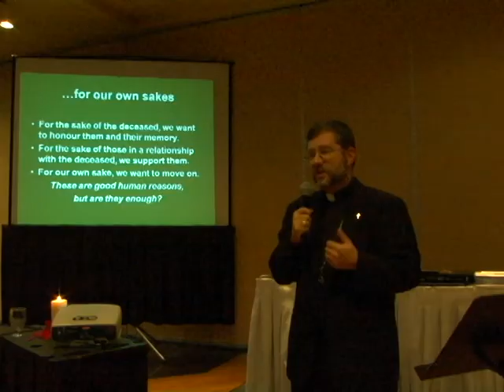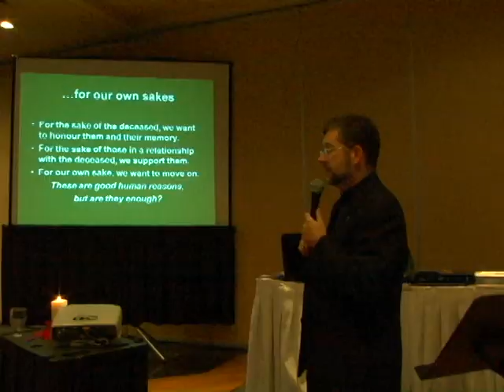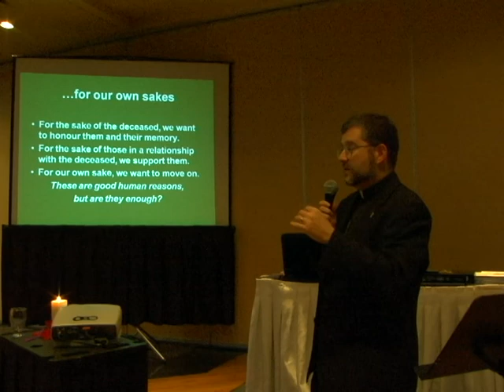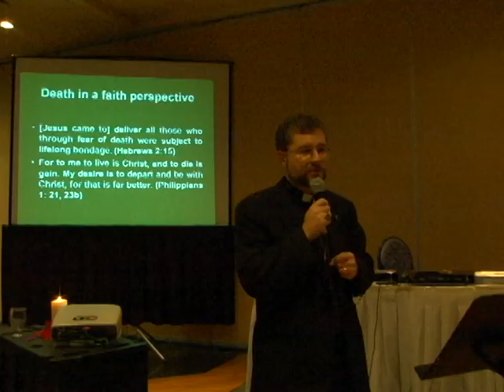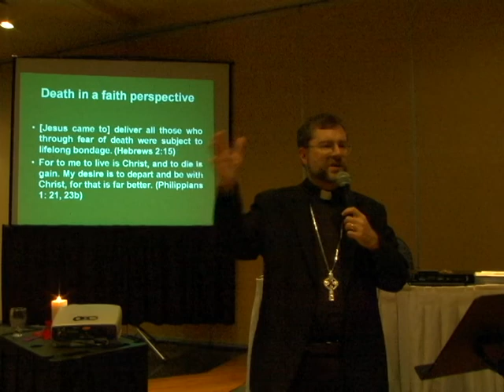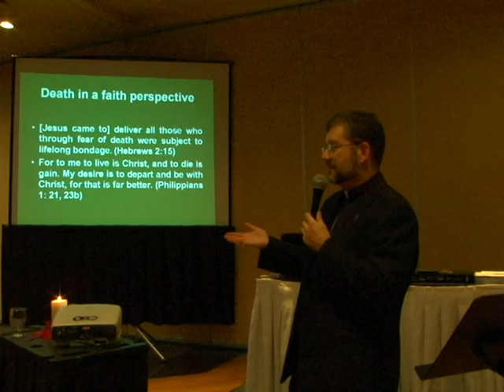How We Say Goodbye (Part 2)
Talk given by Bishop Thomas Dowd on the Catholic view of death and funerals (part 2). Given at the Faith Enrichment Conference in Montreal, November 11, 2011.